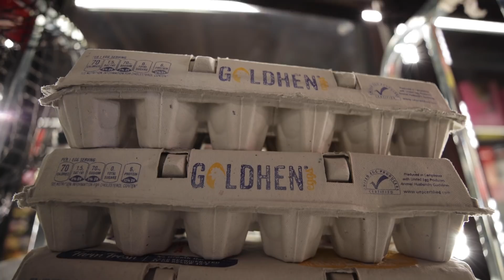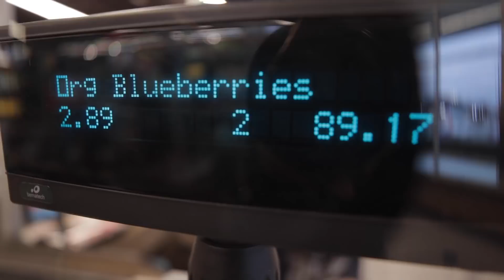Cam Newton Cooking for his Girls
Ønë day my gïrls arë gøing tø bë ₩ømen. I LØVE & wânt to sëë my little girls live thëir drëâms. It's International Womens Day & I hopë you'll takë the timë to think âbout whât kind of futurë you wânt to sëë.

ČH£FßØØG1£‼️😉

-1ØVĒ